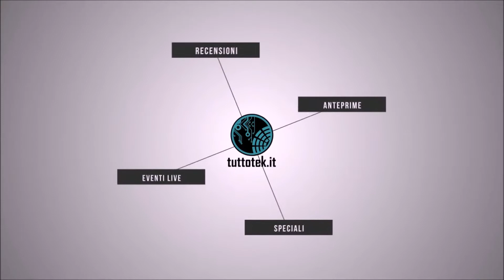Conarium: l’horror “lovecraftiano” per eccellenza | Recensione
Dai creatori di Darkness Within ecco Conarium, un horror game tratto dai racconti di H.P. Lovecraft che vi terrà col fiato sospeso. Come? Scopriamolo in questa recensione.

► Questo video è stato realizzato a cura di Tazz